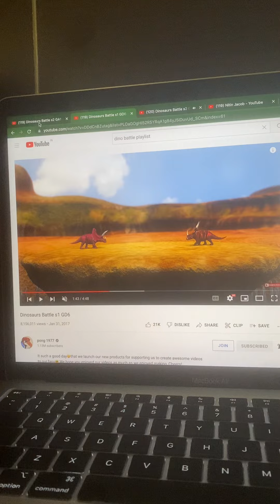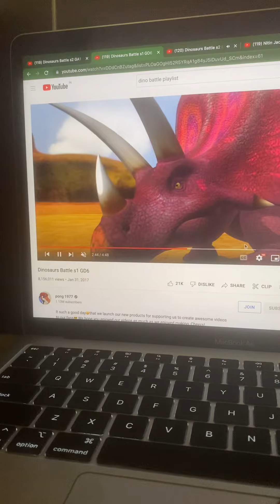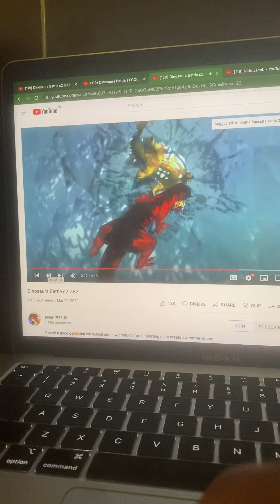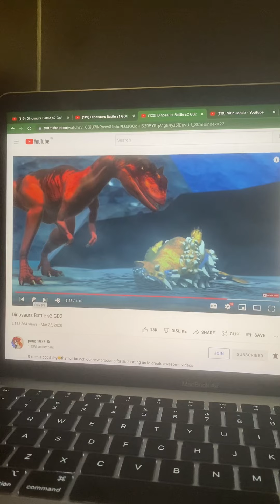Dinosaur battle s1 GD3